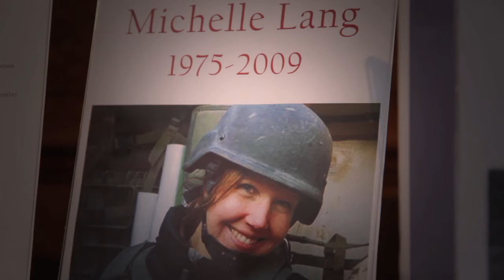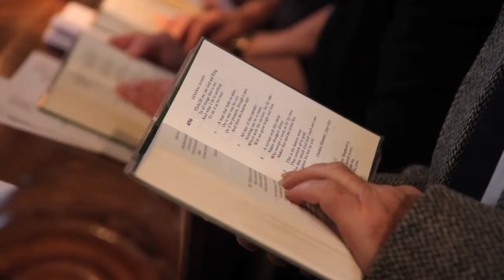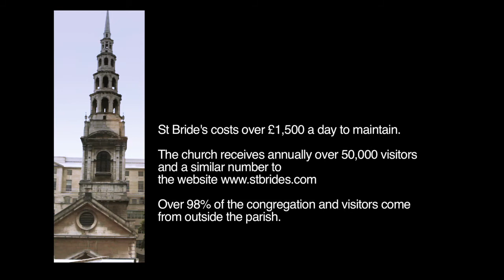St Bride's: An Introduction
St Bride's Church is a magical space in which the beauty of its architecture, the power of the liturgy and the weight of history all meet and enrich each other. Designed by Wren and completed in 1703, its 226 foot, wedding cake spire dominates the surrounding area. When sunlight shines in through the large windows the interior gains a special luminous quality as an oasis of peace and prayer amidst the busy City.